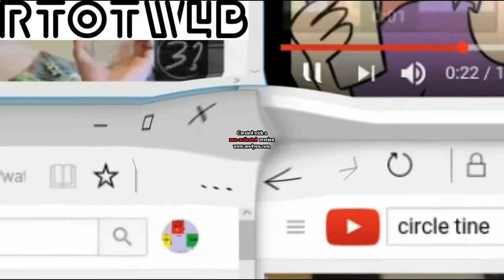(YTP TENNIS) I THINK YTLOGO IS PUTTING A NEW SOURCE NEXT ROUND